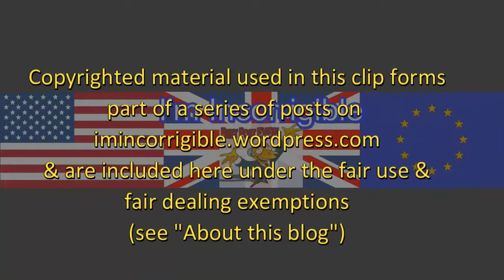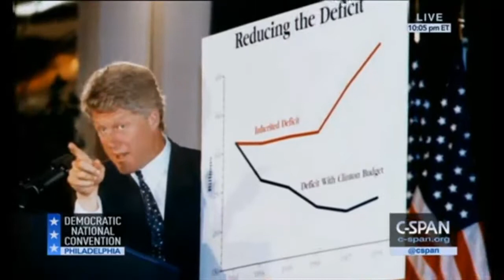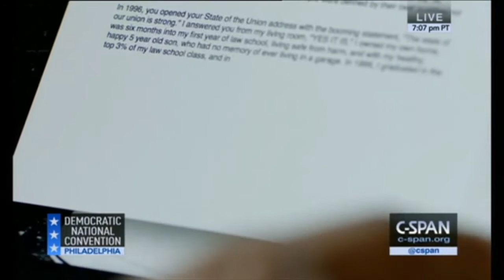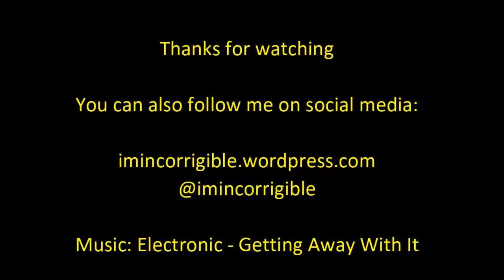DNC in Philadelphia: Bill Clinton takes a walk down memory lane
Democratic Party National Convention 26 July 2016